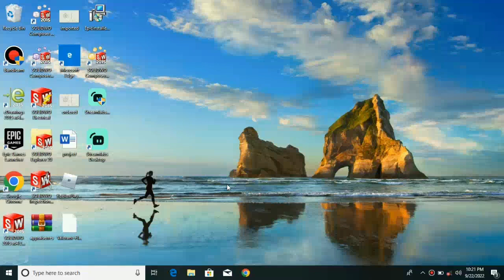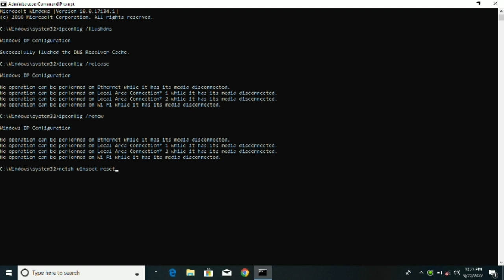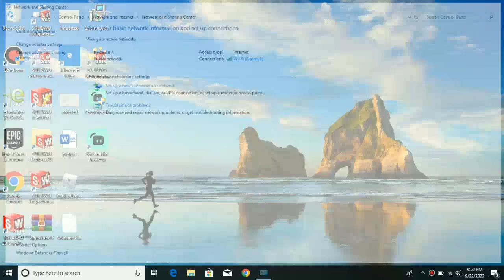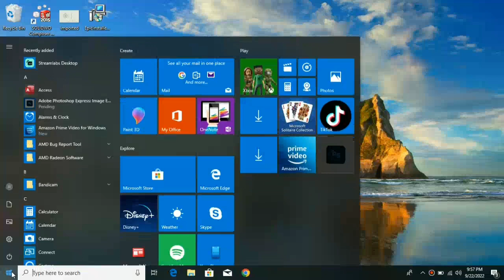Fix Roblox Error Code 264 | Disconnected - Same Account Launched Game From Different Device - Fixed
(Error Code: 264) You are most likely to encounter this error if you are trying to launch the game from the same account across various devices – in other words, this disconnection error occurs if you have logged in to any device and trying to login into another with the same log-in credentials.

1.Make Sure You're Using a Supported Browser.
2.Check Your Browser's Security Settings.
3.Check Wireless Connection.
4.Remove/Disable Any Ad-Blocker Browser Add-Ons.
5.Make Sure the Appropriate Ports are Open.
6.Configure Your Firewall and/or Router.
7.Reinstall Roblox.

How do I fix error code 264?
1.Log out of all Roblox accounts. Make sure you've logged out of all Roblox accounts on all devices you play the game.
2.Clear Roblox's cache files. Press Windows + X to select the Run shortcut option on your Power User menu.
3.Flush the DNS cache.